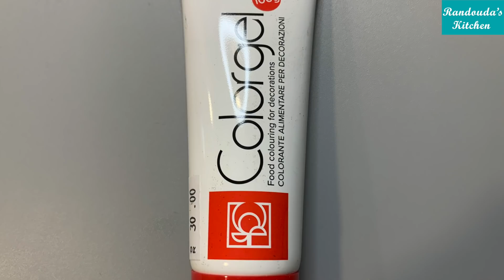وصفات العيد - طريقة عمل الغريبة الناعمة ب ٣ نكهات غريبة بالفستق - غريبة ريد فيلفيت Ghoreyeba Cookies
وصفات العيد - طريقة عمل الغريبة الناعمة ب ٣ نكهات غريبة بالفستق - غريبة ريد فيلفيت
Ghoreyeba Cookies

غريبة ريد فيلفيت
غريبة بالفستق
طريقة عمل الغريبة الناعمة
غريبة العيد

- الغرَيبَة (في ليبيا وتونس والمغرب وبلاد الشام) أو الغُرَيِّبَة (في مصر) أو الغريبية (في الجزائر)  أو الشكرلمة في العراق .. تعتبر من
 الحلويات ذات الشعبية الكبيرة جدًا وخاصة في الأعياد والاحتفالات . الغريبة في الأصل نوع من الحلويات التقليدية العربية اللي بتعملها تقريبًا كل الشعوب العربية خاصة أيام أعياد الفطر. وفي الغالب بتتعمل الغريبة أما بدقيق الذرة أو الحمص أو القمح. في الفيديو ده هنعمل الغريبة ب 3 طرق مختلفة : الغريبة التقليدية الساده - غريبة بالفسدق - غريبة بالريد فيلفيت.

0:00 مقدمة
0:30 طريقة عمل الغريبة التقليدية
4:40 طريقة عمل الغريبة بالفسدق
5:12 طريقة عمل الغريبة بالبندق
5:38 طريقة عمل الغريبة ريد فيلفت

المكونات

الغريبة التقليدية :
٤٨٠ جرام دقيق (٤ كوب معياري)
٣٦٠ جرام سمنه (كوب و نصف ‪(‬ لغريبة بتقطم شوية أو
٤٩٠ ج سمنة لغريبة ناعمة جدا و بتدوب
١٢٠ جرام سكر بودره (١ كوب)  ‪- لغريبة سكر خفيف
١٨٠ جرام سكر (١ كوب و نصف) لغريبة متوسط
ممكن إضافة سكر أكتر حسب الرغبة أو رش سكر بودرة على الغريبة
٤/١ م بيكينج باودر
١ ملعقة صغيره ڤانيليا
للتزيين لوز أو فستق (اختياري)

غريبة ريد ڤيلڤيت :
إضافة ١ م كبيرة كاكاو خام على ربع كمية العجين
إضافة مكسب لون أحمر
للتزيين فستق أو قطع شيكولاته أو يمكن حشوه بالنوتيلا (اختياري)

غريبة بالفستق :
إضافة ٢ م كبيرة فستق مطحون
للتزيين فستق (اختياري)

غريبة بالبندق
إضافة ٢ م كبيرة بندق مطحون
للتزيين بندق أو قطع شيكولاته (اختياري)

ملاحظات راندوده
تسوى في فرن في الرف الوسطاني
درجة حراره ١٥٠
الحجم الصغير من ١٠-١٢ دقيقة في الفرن
لو الغريبة فرشت في الفرن يبقى السمن سخن و لازم الصينية تدخل الثلاجة لمده ١٥-٣٠ دقيقة قبل السواء
لو شققت يبقى السمن قليل أو الفرن سخن زيادة
لأفضل النتا

أشوفكم في الفيديو الجاي بأكلة جديدة و وصفة جديدة  :)

Ghorayeba Cookies Recipe is one of the most popular dessert recipes in many Arab countries. It's most known for its distinctive fine and smooth crumb. It has a cloud-like mouthfeel that is why the texture is everything when it comes to Ghorayeba. In this video, I'll be showing you 3 different flavors to make Ghorayeba perfect and with a modern touch.

0:00 Introduction
0:30 Original Ghorayeba
4:40 Ghorayeba with pistachios
5:12 Ghorayeba with hazelnuts
5:38 Red Velvet Ghorayeba

Ingredients:

Original Ghorayeba: -
480 g flour ( 4 Cups )
360 g ghee ) 1.5 Cups ) - for a slightly bitten Gohrayeba or
490 g ghee - for a smooth and melty Ghorayeba
120 g icing sugar ( 1 Cup ) - for a slightly sugary Ghorayeba or
180 g icing sugar ( 1.5 Cup ) - for a moderate sugary Ghorayeba
1/4 tablespoon Baking Powder
1 teaspoon Vanilla
For decorating: Almonds or pistachios

Ghorayeba with pistachios:
Adding to the dough 2 tablespoons of ground pistachios
For decorating: pistachios ( Optional )

Ghorayeba with hazelnuts:
Adding to the dough 2 tablespoons of ground hazelnuts
For decorating: Chocolate Chips or Hazelnuts  ( Optional )

Red Velvet Ghorayeba
Adding 1 tablespoon of Coco powder and Red color to the quarter of the dough

Randouda's Notes
- Bake in an oven in the middle rack
- Oven temperature  150 degrees Celcius
- Small size ghorayeba will take from 10-12 minutes in the oven
- If the size of the ghorayeba  spreads  in the oven, that means that the ghee is too  hot, and the tray needs to go into the refrigerator for 15-30 minutes before baking
- If the cookies  crack that means  you need a little more ghee  or the oven is overheated
For best results and first time baking try baking a couple of cookies before baking the whole batch

See You Soon with a New recipe :).